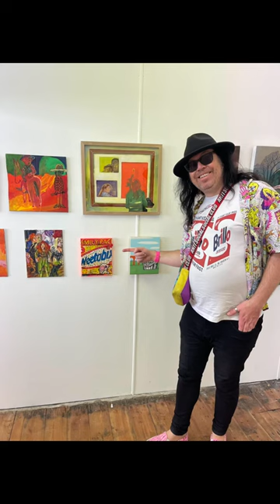The Lido Open Margate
👋 Hello my name is Barrie J Davies and I'm an Artist based in Brighton, UK. The artwork I make is a fusion of pop art, graffiti art, street art and contemporary urban art. The work is a mix of paintings on canvas, limited edition pop art prints and sculpture. The materials I use include acrylic paint, household paints, spray paint, glitter, screen printing, stencils, markers, mixed media collages of comic books, posters and found objects.

💬 If you would like to purchase one of my contemporary urban artwork but have a question or need any pre sale assistance please DM me or 📧

✅ What do you think of this street pop artwork?

📦 FREE DELIVERY worldwide on all Artwork.
😀 Free stickers with each order.